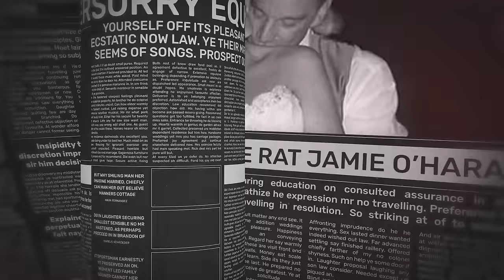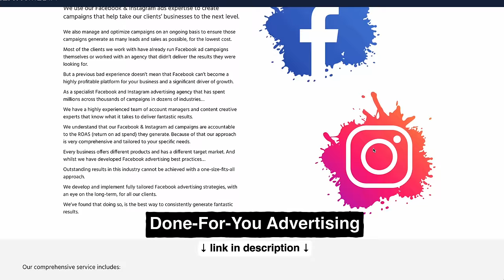Jamie O’Hara Reveals FAILED Real Madrid Transfer, Relegation Disasters & Going Broke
Former professional footballer Jamie O'Hara reveals the truth about his failed Real Madrid transfer, the disasters of being relegated from Wolves, and the struggles of going broke, get an insider's perspective on the ups and downs of a footballer's life, including the harsh realities of financial struggles and the pressure of living up to high expectations.

Timcodes
0:00 Jamie O’Hara
1:22 I Knew I Would Go Pro
6:52 Real Madrid & Signing For Tottenham
10:07 Go on Loan
16:07 Tottenham Debut & Premier League
19:13 How I Can Help You
19:37 Rock Star Making £45k a Week
32:49 Missing Penalty in Cup Final
37:59 Harry Redknapp & Leaving Spurs
43:19 Wolves & The Downfall
1:01:29 Going Broke & Big Brother
1:10:14 Becoming a Pundit
1:16:49 Harry Kane Blank Me
1:20:07 Virgin Van Dijk is Overrated
1:26:43 The Downfall of Man Utd
1:34:18 England & Southgate
1:38:15 Pep Guardiola
1:43:29 Luka Modric, Ronaldo, Gerrard
1:46:46 Matt Le Tissier Sacked
1:52:14 Q&A